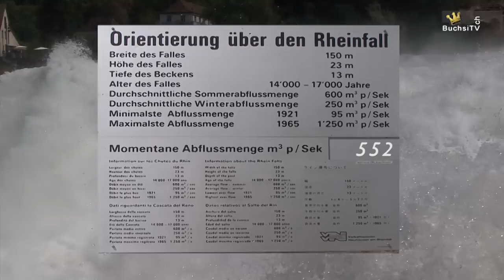Rheinfall - grösster Wasserfall Europas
Ein Naturspektakel, das immer wieder zu faszinieren vermag. Donnernde Wassermassen stürzen über 23 Meter in die Tiefe.